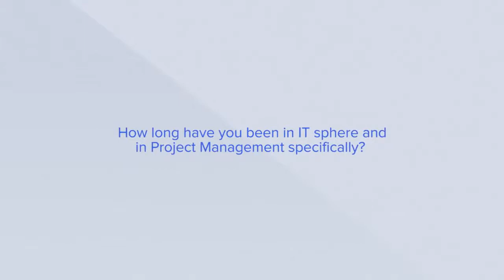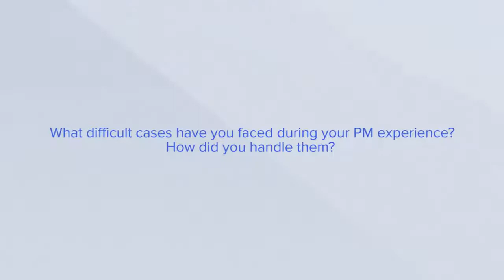Project Management in IT company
Yury Eroshenkov, Head of Project Management Department at *instinctools, shares key points about Project Management in the IT industry, the role of Project Manager in a company and in customers' projects, and other interesting facts about his job.